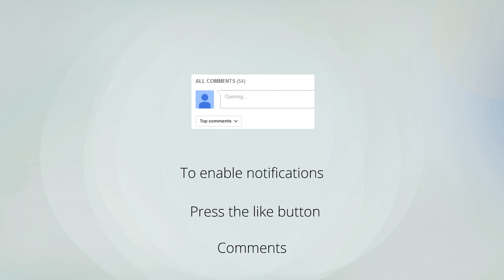Twinkle Lullaby The Piano Guys